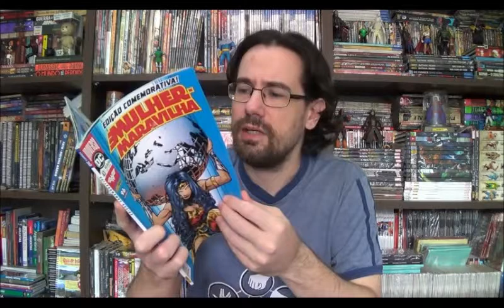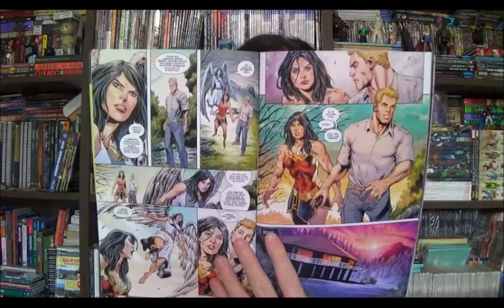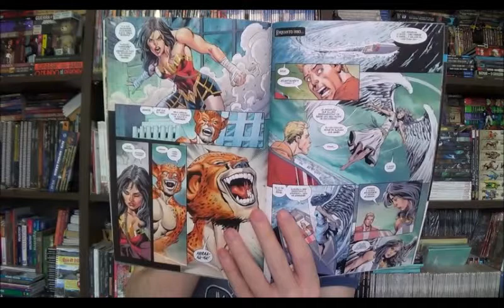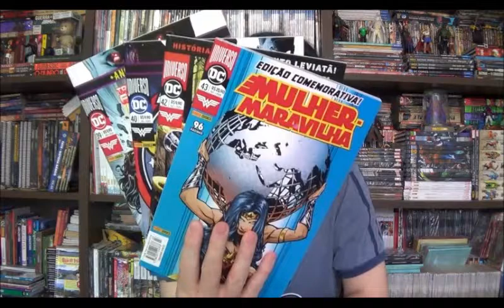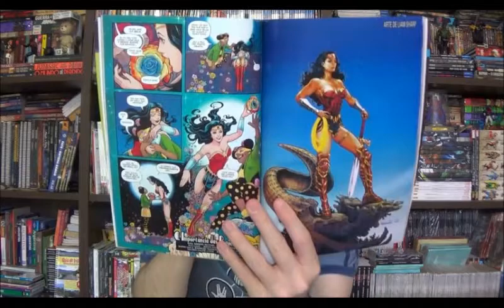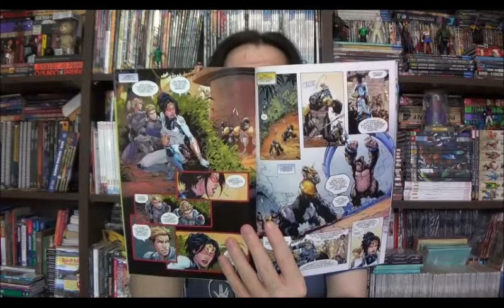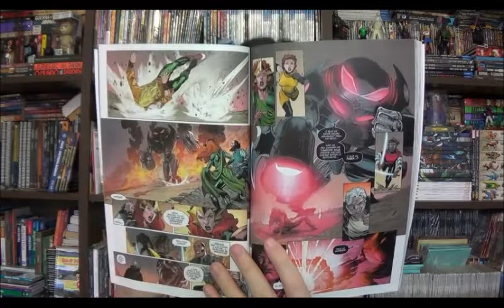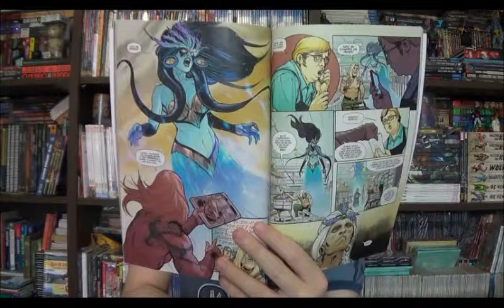Chapéu do Presto Especial - Mulher Maravilha e Aquaman o ano dos Vilões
Bem-vindos a mais um Chapéu do Presto Especial, no episódio de hoje trouxe as edições mais recentes de Mulher Maravilha, 39 a 43, e o terceiro volume do Aquaman da Kelly Sue DeConnick.

⚠ Link para compras na Amazon

Campinas - SP
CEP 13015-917